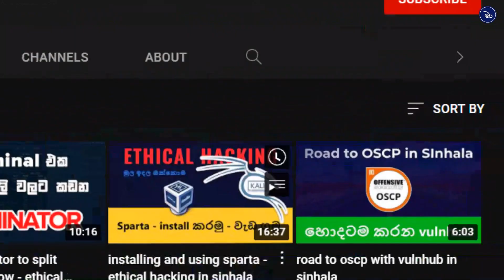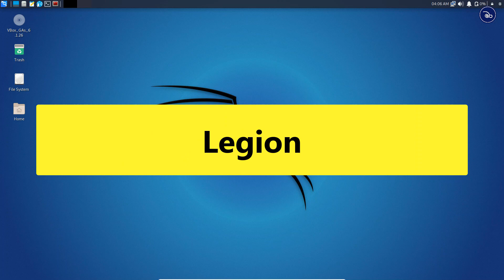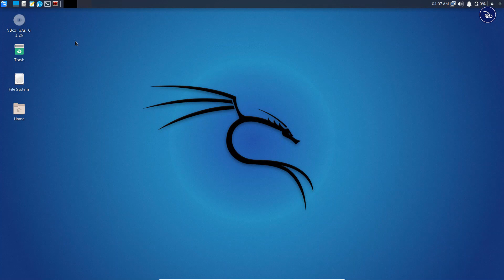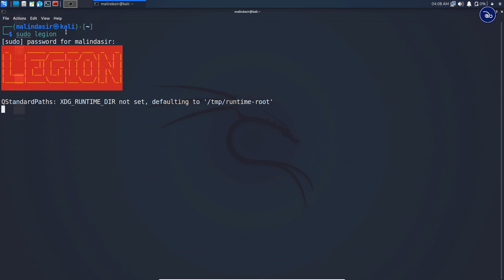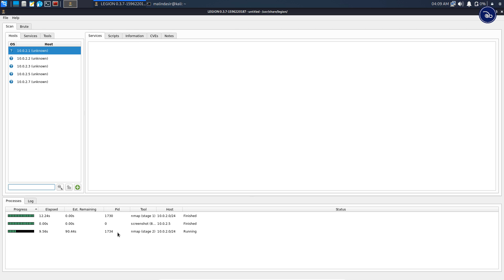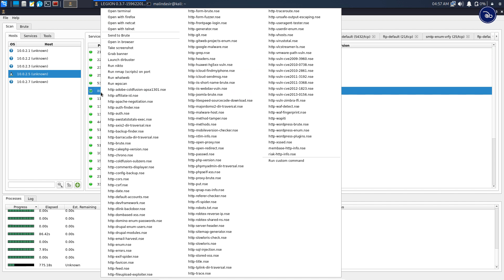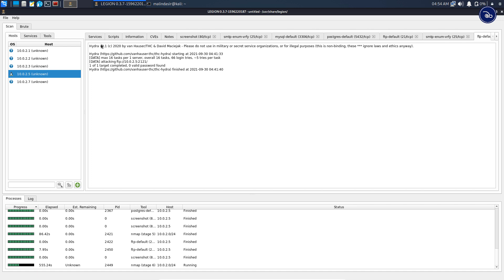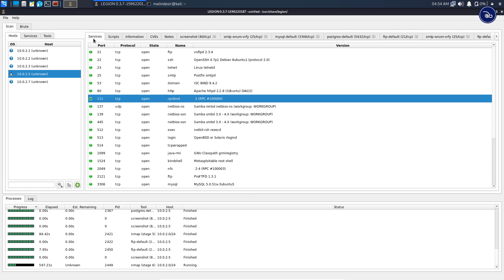using legion in ethical hacking in sinhala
අපි මීට කලින් කථාකරපු Sparta කියන tool එක වෙනුවට kali linux 2020.1 වලින් පස්සෙ අලුතින් එන Legion tool එක ගැන මේ වීඩියෝ එකෙන් සාකච්ඡා කරනවා.

Information gathering සහ scanning වලදි අපේ වැඩ තරම්ක් ලේසි කරල දෙන්න මේ tool එකට පුලුවන්. මොකද මෙයාට එක command එකකින් nmap, nikto වගේ තවත් tools ගණනාවක් run කරල gui එකක අපට scan resutls ලබා දෙන්න පුලුවන් ඒ වගේම bruteforce attack වලට භාවිතා කරන්නත් පුලුවන්.

අපේ discord server එකට join වෙන්න පහත ලින්ක් එක භාවිතා කරන්න